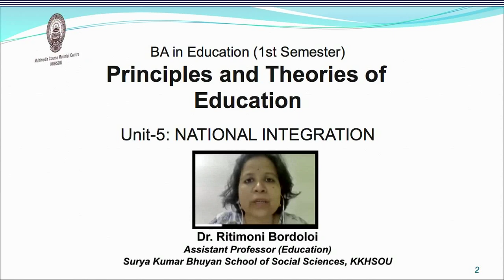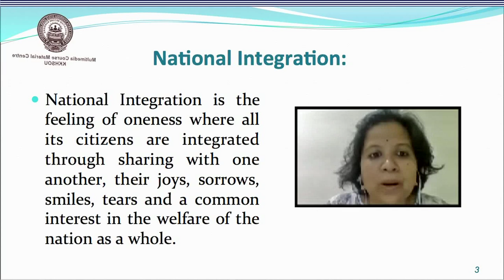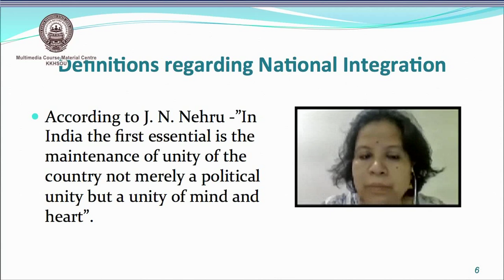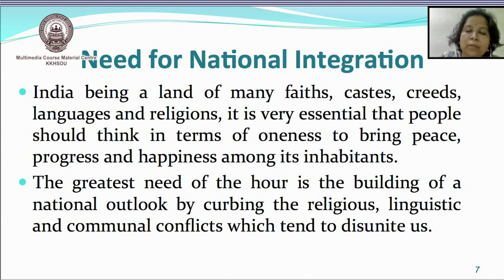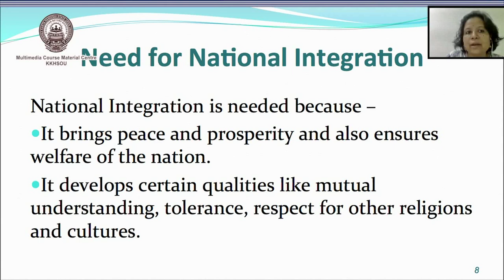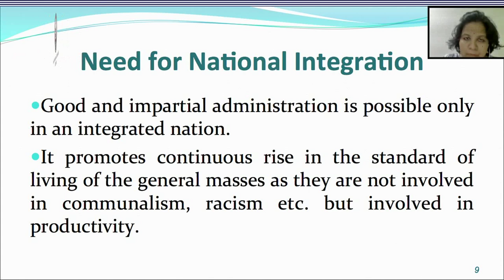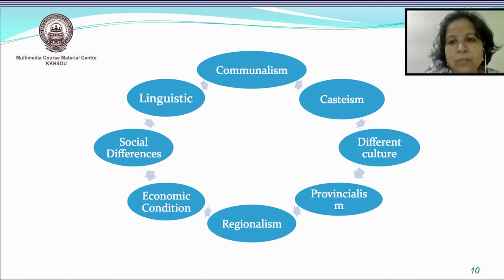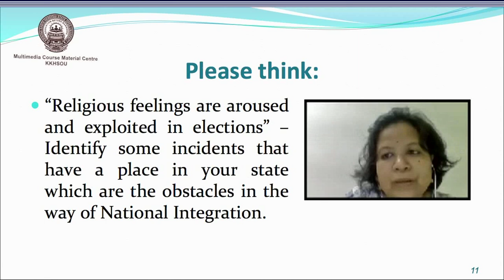Course: Principles and Theories of Education_Unit 5: Education for National Integration (Part-1)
Presented by Dr. Ritimoni Bordoloi, Assistant Professor (Education), Surya Kumar Bhuyan School of Social Sciences, K. K. Handiqui State Open University.